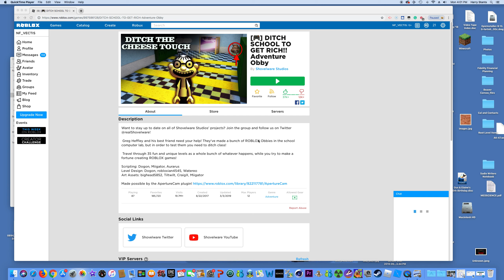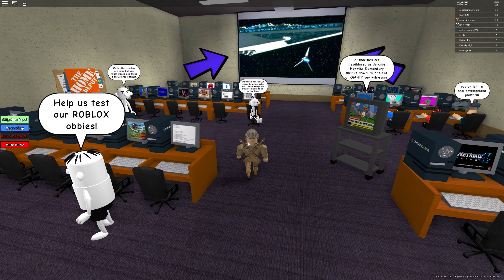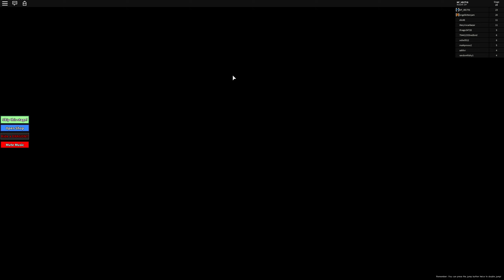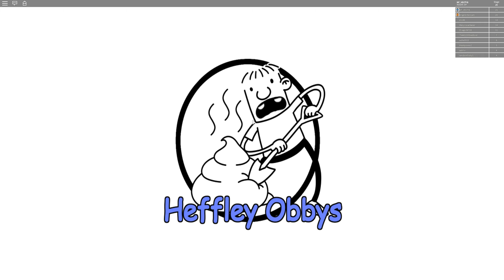ROBLOX BEST OBBY MAKER SHOVELWARE STUDIOS